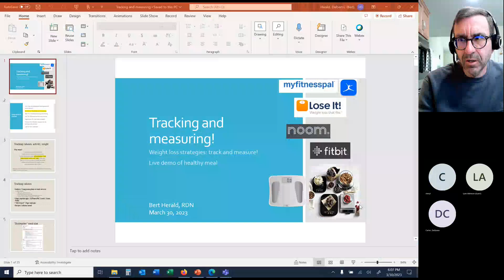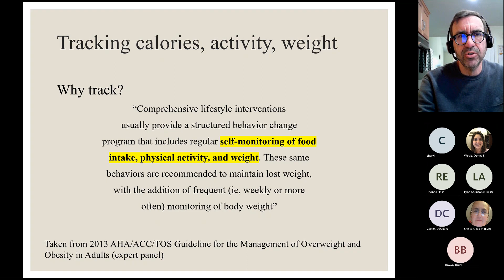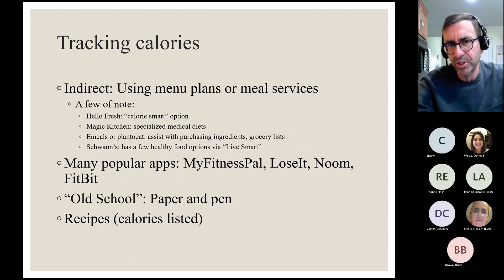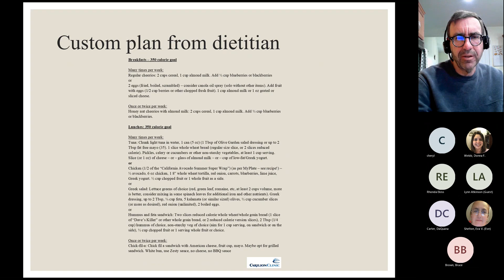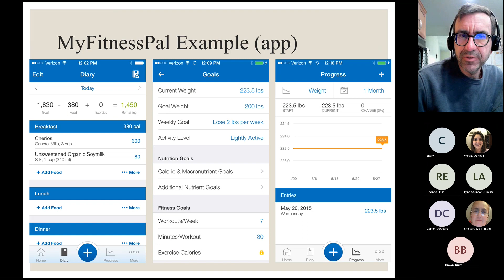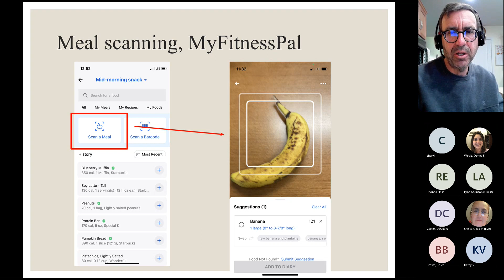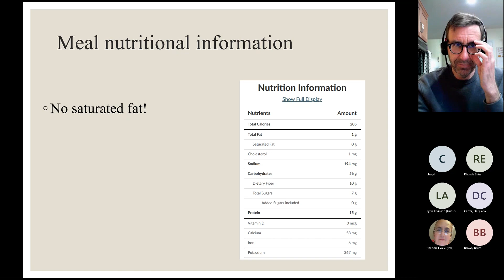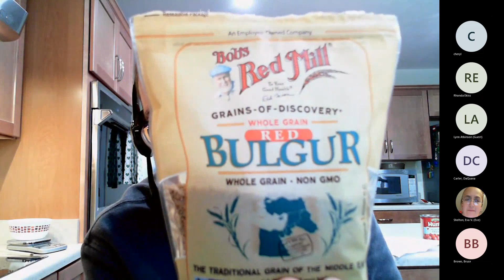Dining with the Dietitian: Tracking and Measuring to Support Weight Loss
Bert Herald, Carilion Clinic R.D.N., does a presentation on tracking and measuring food to support weight loss. He also live cooking demo of a vegetarian dish, wheat berry chili!